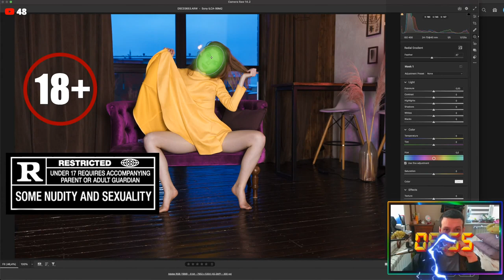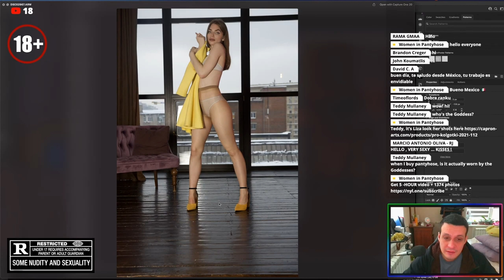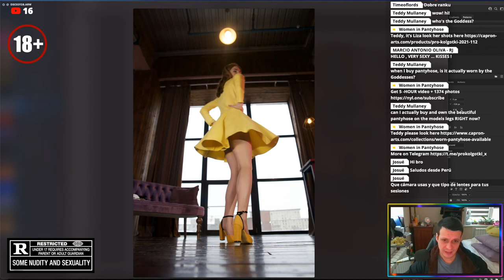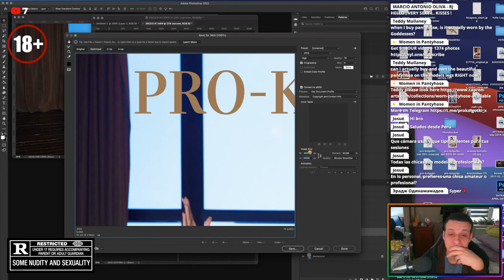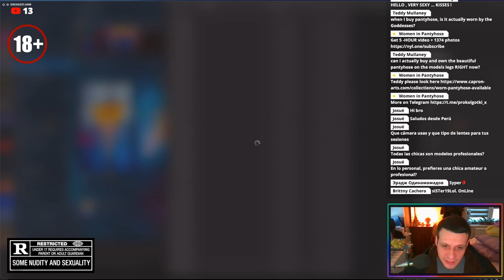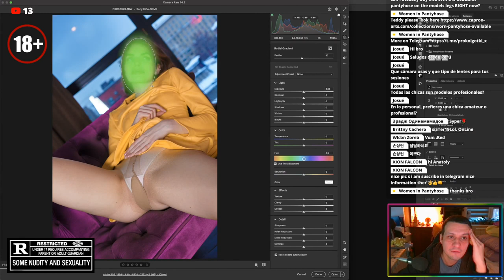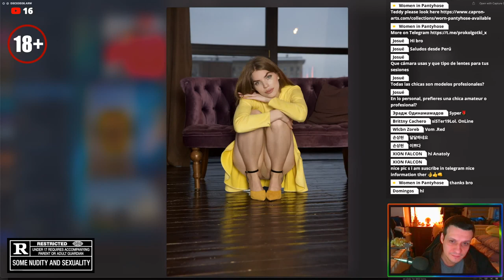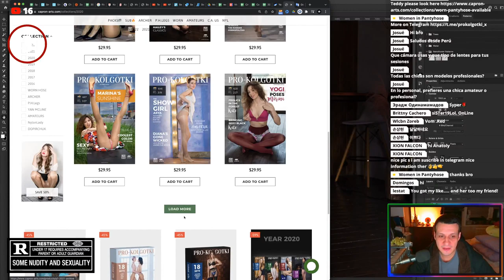Yellow Dress 2 Best Shots Photography - Art Magazine